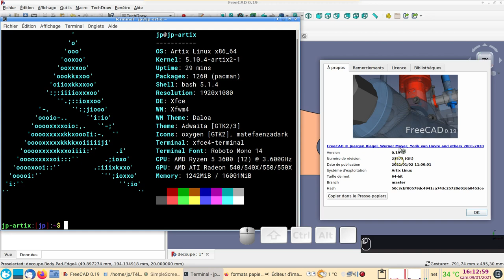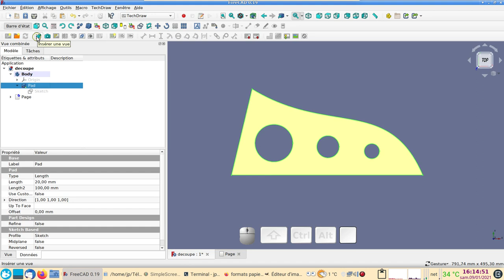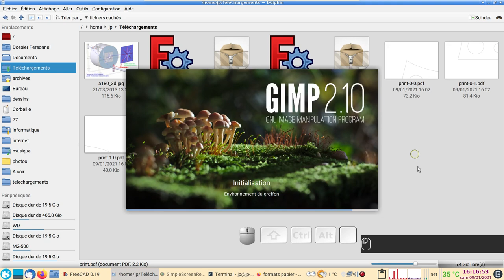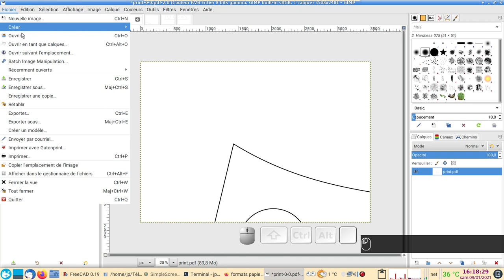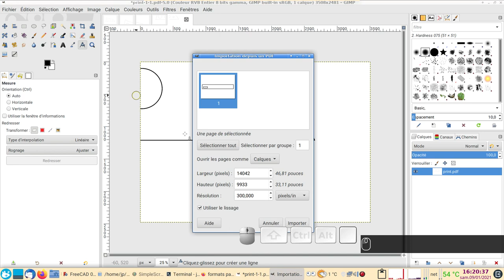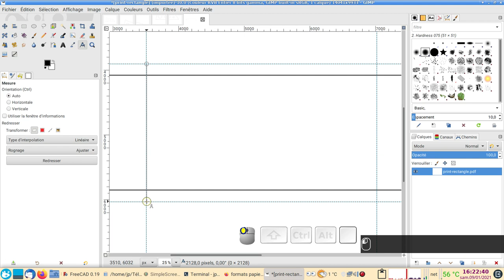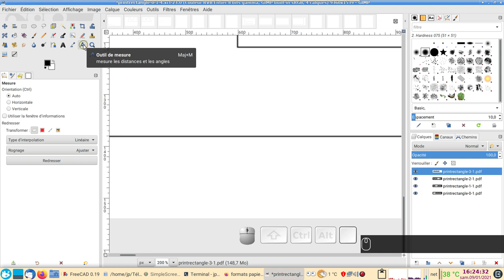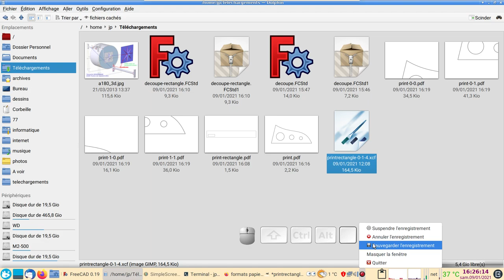FreeCAD 0.19-Gimp 2.10 Impression grand format sur plusieurs feuilles A4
Comment imprimer un plan 2D grand format à l'échelle 1:1 sur plusieurs feuilles A4.